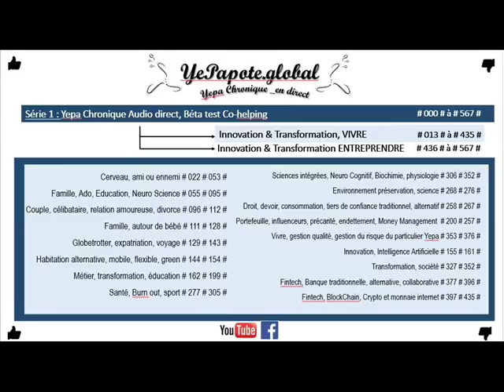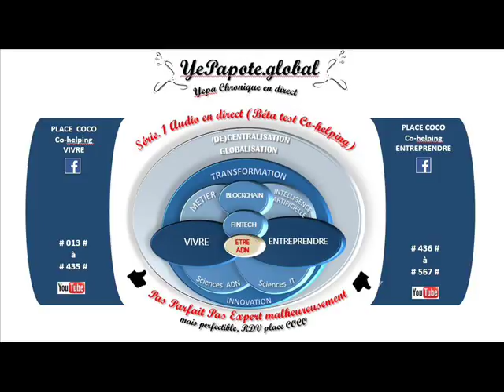#340# Solidarités dans l'anticipation du changement ? Ne pas panique, subir ? S'informer ?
MISS YEPAPOTE ?

+ DETAILS
Changement Bienveillance BienveillanceCollective Entre-Aide Solution Solutions SolutionCollective IntelligenceCollective Sécurité Sureté collective .